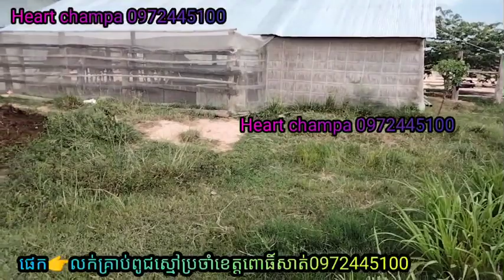ស្មៅដាំដីស្រែលិចទឹក​👉ផេក👉​លក់គ្រាប់ពូជស្មៅ​ប្រចាំខេត្តពោធិ៍សាត់​0972445100​/ FB👉 Heart champa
Good morning💗 នេះជាដំណាំស្មៅដាំដីស្រែលិចទឹកដែលមានដើមនិងស្លឹកទនសំបូរទៅដោយសារធាតុទឹកក្នុងដើមតែម្ដង🌱🌱សំរាប់បងប្អួនប្រជាកសិករដែលជួបបញ្ហារខ្វះខាតស្មៅនាខែវស្សាអាចដាំស្មៅប្រភេទនេះបានធននិងទឹកបានយូរដាំលើគោកក៍បានក្នុងដីស្រែលិចទឹកក៍បាន
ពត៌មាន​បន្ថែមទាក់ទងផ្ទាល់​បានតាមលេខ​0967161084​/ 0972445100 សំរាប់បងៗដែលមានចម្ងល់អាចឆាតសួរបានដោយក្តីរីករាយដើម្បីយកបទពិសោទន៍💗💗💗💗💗